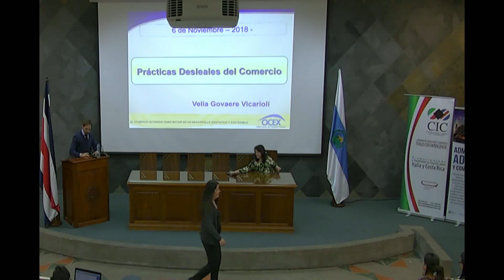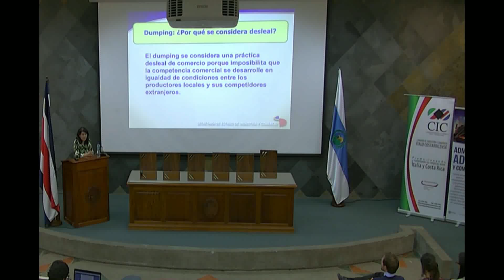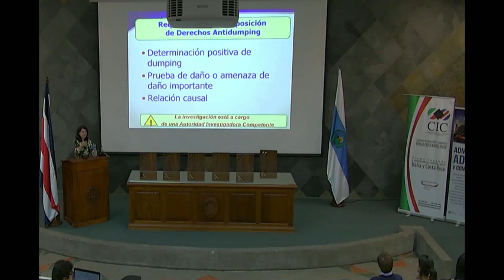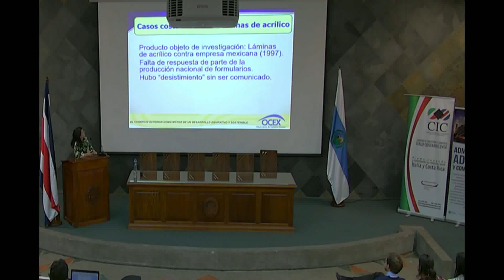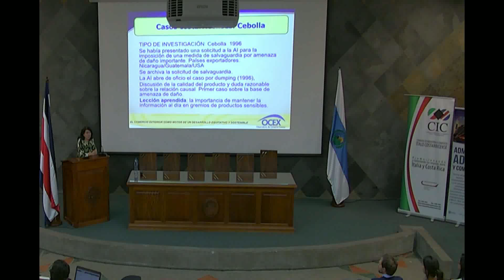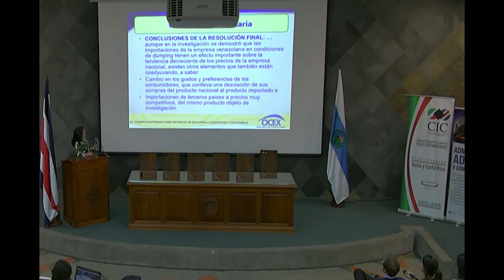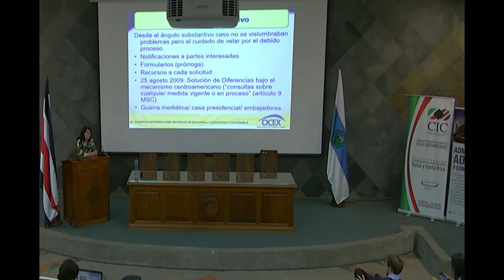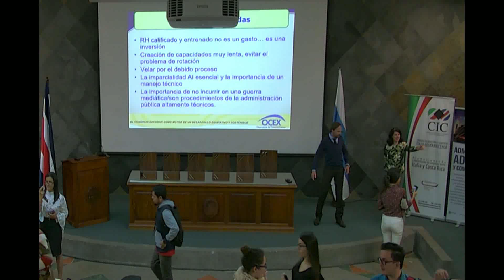Charla "Lecciones aprendidas de la Defensa Comercial en Costa Rica”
Impartida por:
Dra. Velia Govaere Vicarioli

Organizada por:
Carrera de Administración Aduanera y Comercio Exterior

Lugar:
Auditorio de Facultad de Ciencias Económicas